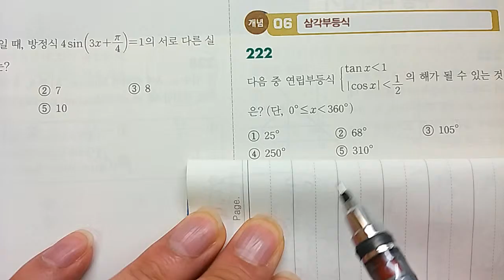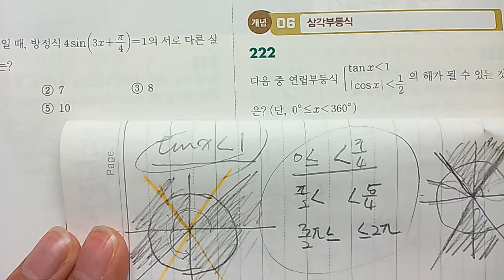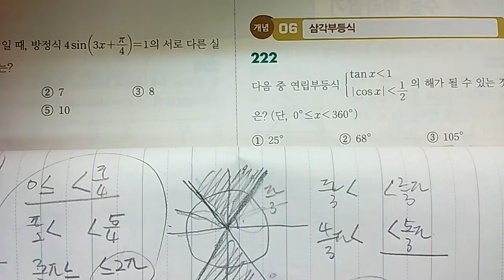일품 미적분2 222